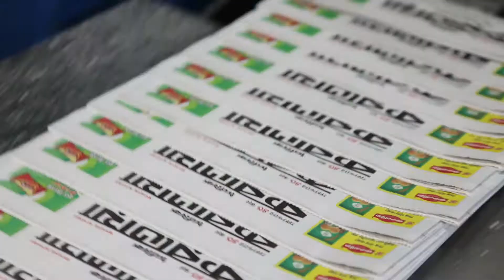সার্কাস: তবুও থেমে নেই জীবন - দৈনিক করতোয়া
Daily Karatoa